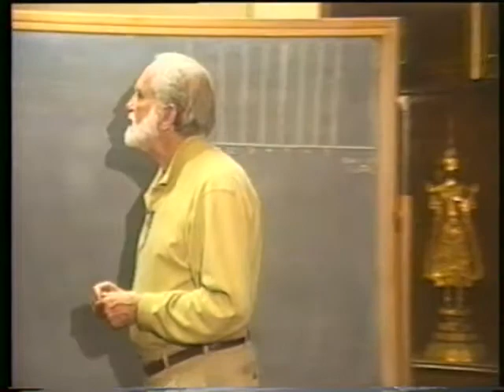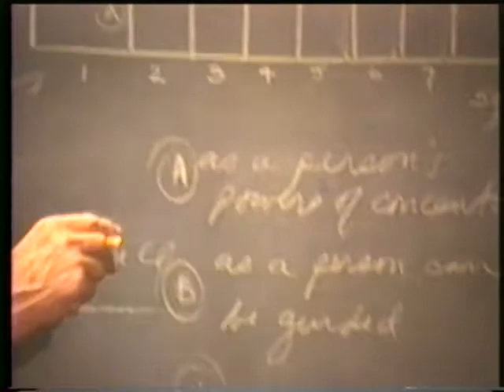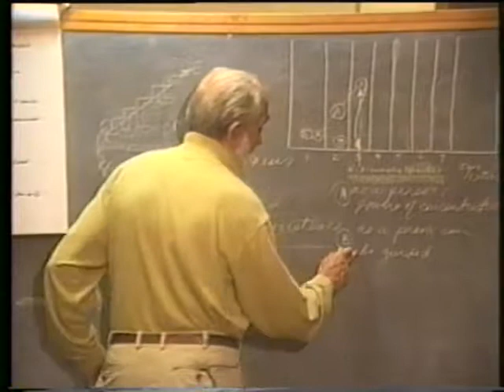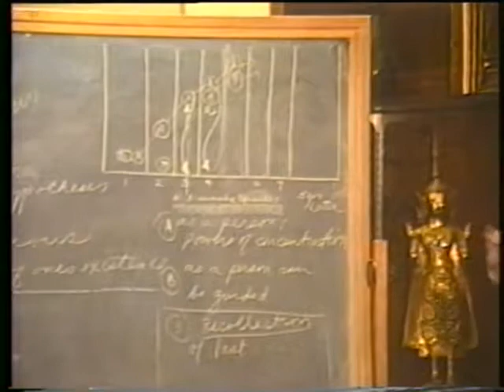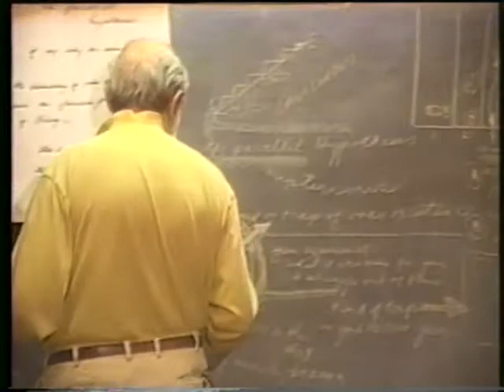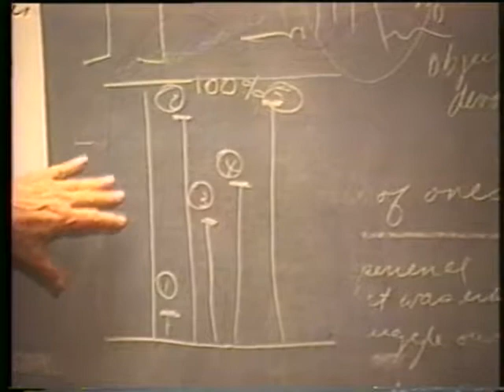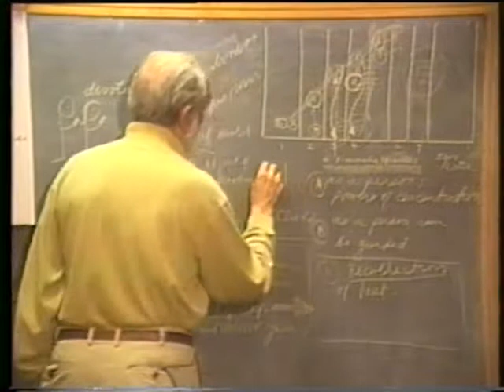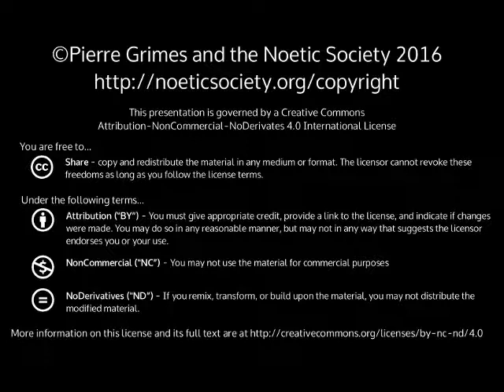1998-01-27 NSPRS 085 - Charting the Dynamics of the Struggle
Pierre Grimes and the Noetic Society -- 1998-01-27 NSPRS 085 - Charting the Dynamics of the Struggle
(Three Pillars of Zen). Thanks to Bob Keller for filming, Julie Grabel Postel for producing and funding, and Sean Angier and Lisa Bivens for editing and digitizing from VHS to DVD.